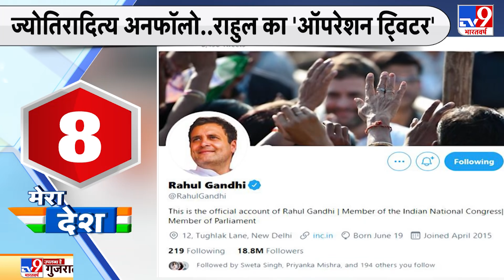Rahul Gandhi का Twitter सफाई अभियान! Jyotiraditya Scindia को किया Unfollow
राहुल गांधी के ट्विटर सफाई अभियान ने सियासी गरमाहट ला दी है. राहुल ने अब तक 50 से अधिक लोगों को ट्विटर से अनफॉलो कर दिया है. राहुल पहले 300 से ज्यादा लोगों को फॉलो करते थे, अब इसकी संख्या 219 हो गई है.

Credit